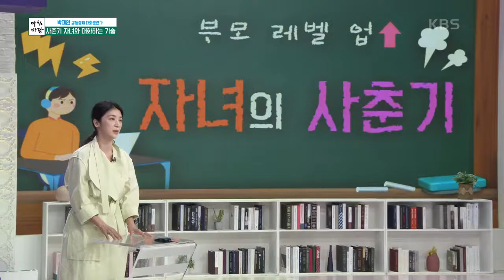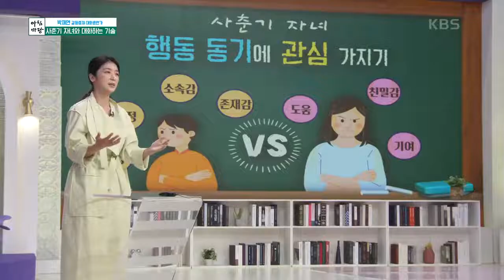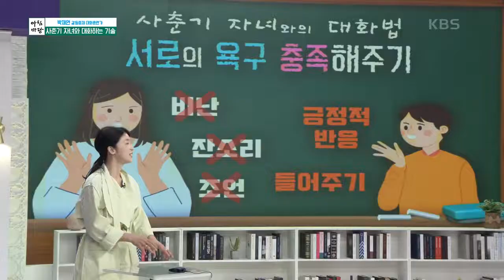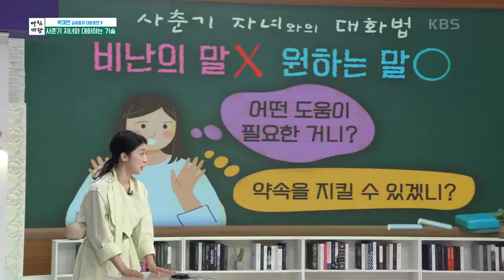[아침마당] '목요특강' 박재연 쌤의 사춘기 자녀와 대화하는 기술 KBS 220505 방송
'목요특강' 박재연 쌤의 사춘기 자녀와 대화하는 기술